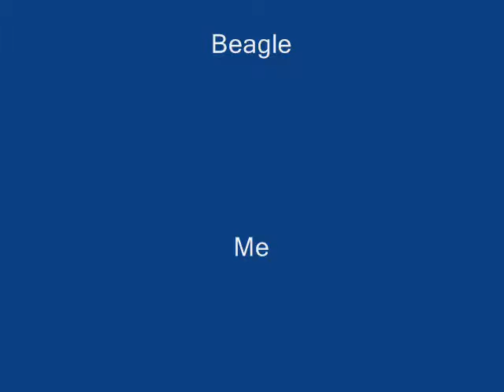Grievous vs Beagle Episode 1.wmv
episode 1 of the grievous vs beagle series